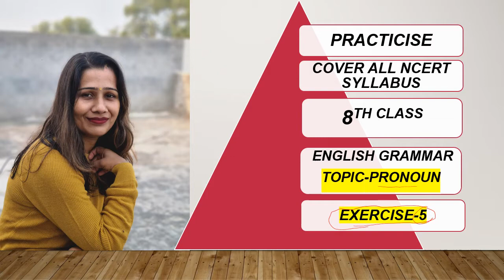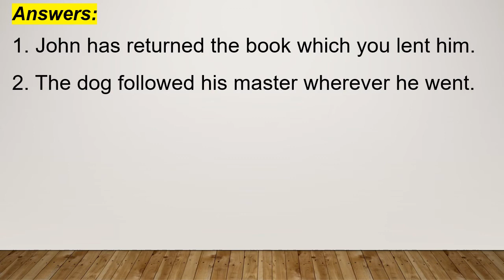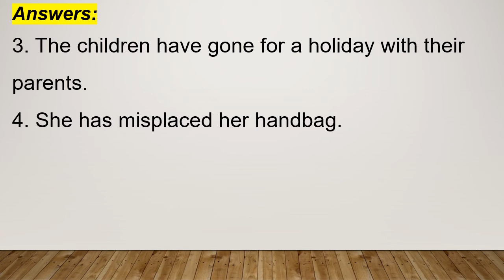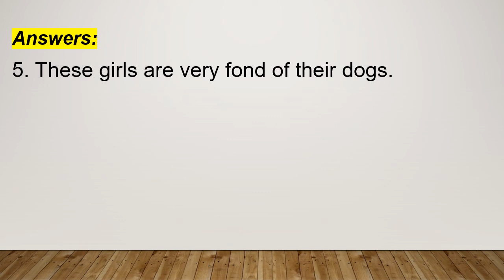Pronoun|NCERT| Class 8th English Grammar|CBSE| Exercise 5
NCERT Class 8th English Grammar Topic Pronoun Exercise 5
In this video we can practice of pronoun.

Saroj Pensia English Education